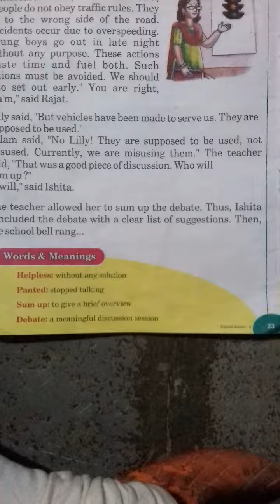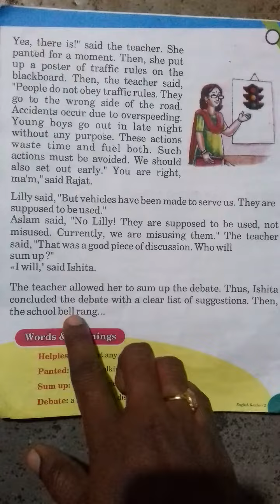2nd class English reading lesson:8 Traffic Problems from AVMHS